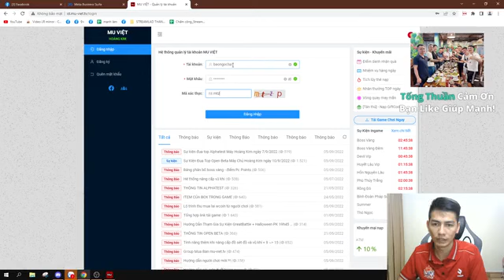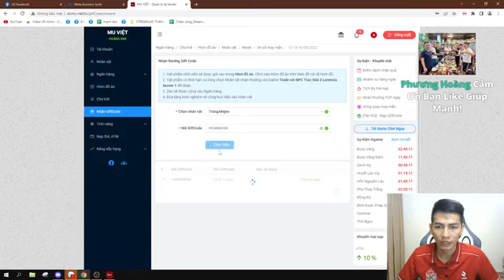Châu Xuân Huy | Chơi game cùng tôi phần 32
© Bản quyền thuộc về Châu Xuân Huy
© Copyright by Châu Xuân Huy Channel ☞ Do not Reup